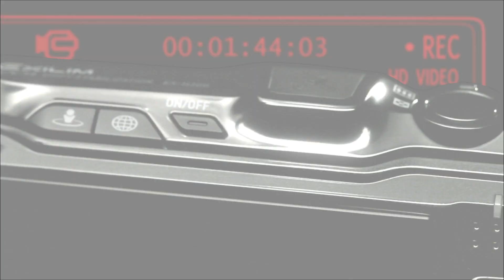CASIO EXILIM High Zoom EX-H20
GPS vítězí ve světě fotoaparátů! Díky Casio EXILIM EX-H20G budete vždy vědět, kde jste ve světě pořídili daný snímek. 24mm širokoúhlý objektiv s 10tinásobným optickým zoomem umožňuje společně se Single Frame SR zoomem zvětšit obraz až 15krát. To znamená, že můžete před sebou mít každý detail a uchovat si tak Vaše vzpomínky navždy.